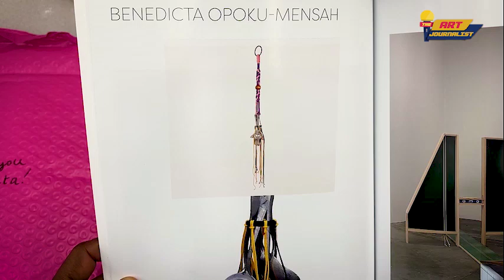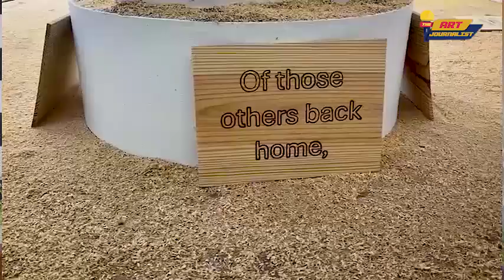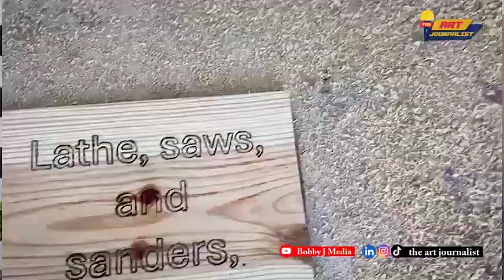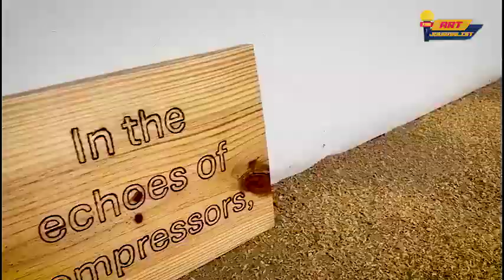A ghanaian female artist making the headlines in Florida